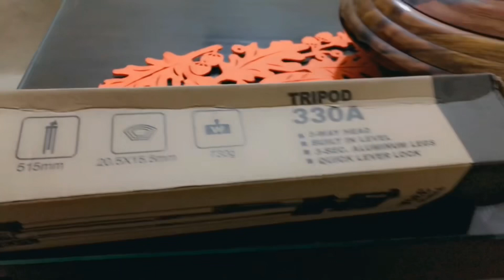gift un box kr k maza agaya | unboxing mystery box | vlog .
gift un box kr k maza agaya | unboxing mystery box.

about you... this video is much interesting and also informative.i am unboxing in video.if you can watch this so you can enjoy this .

your search...

gift unbox, gift unboxing vlogs, mystery box unboxing,